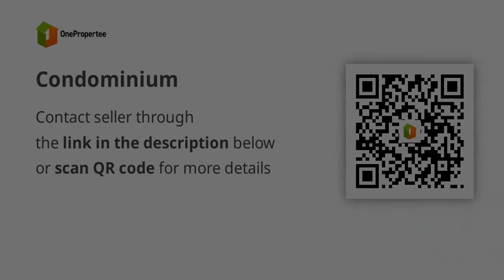Condominium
Condominium/Apartment Type: Residential Condominium
Number of Bedrooms: 3
Number of Bathrooms: 1
Unit Size in sqm: 40.07 sqm.